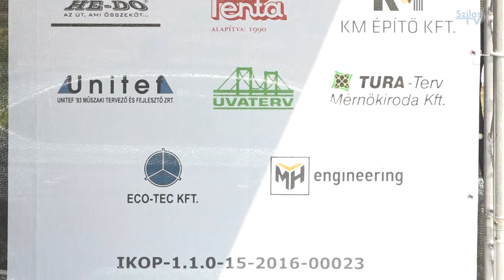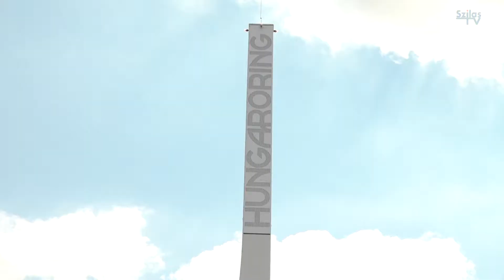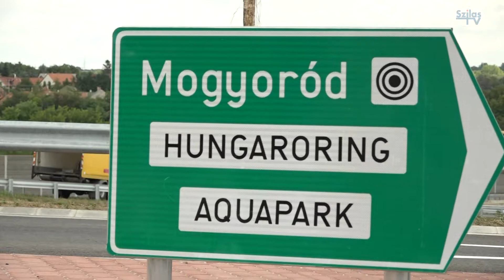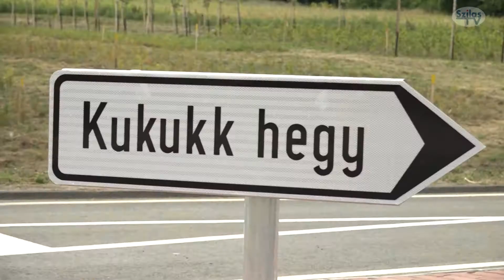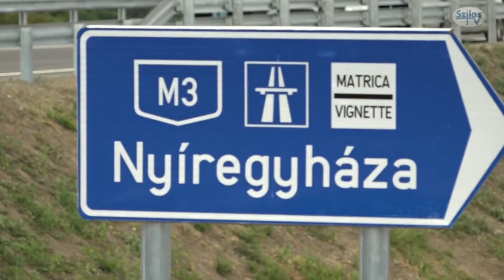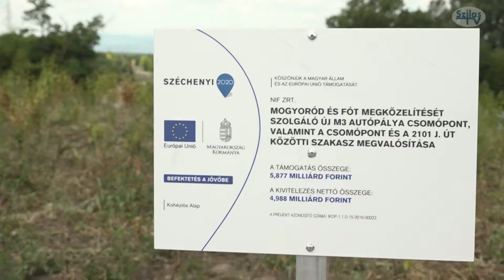Új autópálya csomópont létesült Mogyoródnál